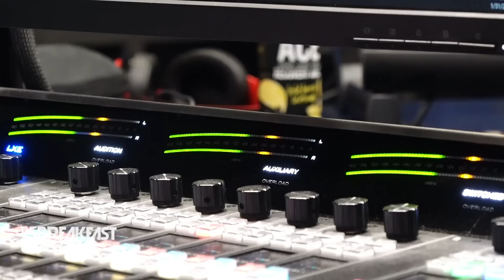Caller Gives Donkey Of The Day To 'The Rich People' On Missing Sub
Executive Producer: Eddie F.
DP/Sr. Video Producer: Nicholas Ciofalo
Video Editor: Elijah Lugo
Social Media Manager: Sydney Brown
Producer: Taylor Hayes
Producer: Brandon Tagoe
Producer: Symantha Wilson
Board Op/Producer: Christopher Arce
Writer/Producer: Big Mack